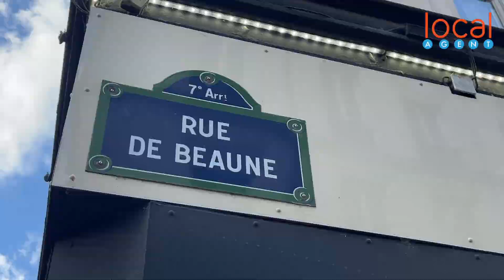⭐️ Rue de Beaune | Paris 7ème | Un Duplex de 45m2 So cosy by Local Agent ⭐️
✅ Local Agent vous invite à découvrir ce bien en vente à Paris 7ème  : un duplex  de 45m2 en parfait état et au dernier étage : Rue de Beaune .
Contactez nous dés maintenant  pour visiter ce bien à Paris  .

Retrouvez nous au 9 rue Madame Paris 6ème : Local Agent Paris

Vous avez un projet immobilier ou un bien à vendre : Contactez nous

VENDEZ SANS STRESS | COMMISSION 2.0 % | COMMUNICATION PREMIUM  | SATISFACTION ⭐⭐⭐⭐⭐

Suivez nous aussi  sur :

sans oublier notre page Facebook de news immo sur Sceaux sur Local News Sceaux